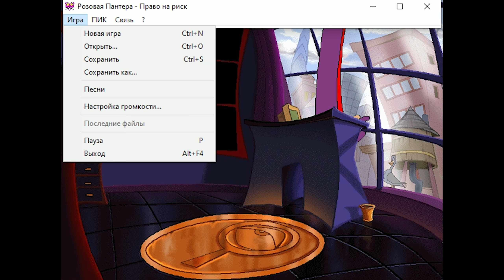Розовая Пантера: Право на Риск ► НОСТАЛЬГИЯ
Тех. Характеристики Компьютера + Переферия:
● Корпус: NZXT S340 Elite
● Процессор: Intel Core I7 6700K
● Видеокарта: ASUS ROG Strix RTX 2080TI
● Мат.Плата: MSI H170A GAMING PRO
● СВО: NZXT Kraken X52
● Память: HyperX Savage Black 16GB DDR4 (2x8)
● SSD 1: 240GB Kingston V300
● SSD 2: 480GB Kingston HyperX Savage
● Блок Питания: ZALMAN ZM1000-GVM ATX 1000W Bronze
● Карта Захвата: AverMedia Live Gamer HD 2
● Монитор 1: ASUS ROG SWIFT PG279Q 27" (165Hz)
● Монитор 2: ASUS ML248H 24" (60Hz)
● Мышь: TESORO Sharur Spectrum
● Клавиатура: TESORO GRAM Spectrum
● Микрофон: Blue Yeti Whiteout